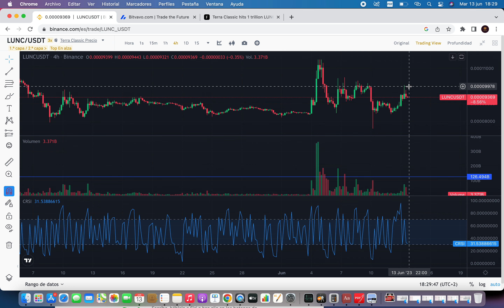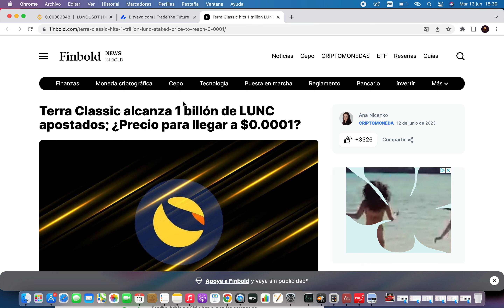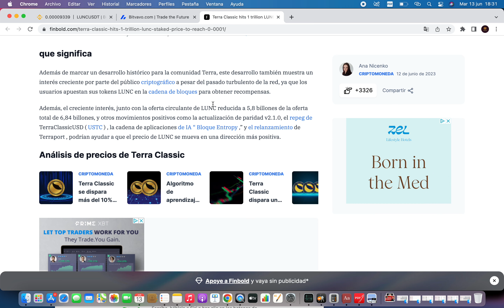1.000.000.000.000 LUNC EN STAKING 🔥 NOTICIAS LUNAC HOY 🔥 NOTICIAS TERRA LUNA CRYPTO ESPAÑOL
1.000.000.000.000 LUNC EN STAKING 🔥 NOTICIAS LUNAC HOY 🔥 NOTICIAS TERRA LUNA CRYPTO ESPAÑOL